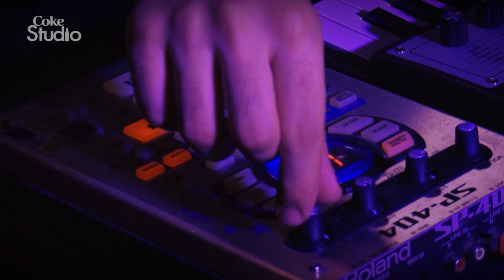Mole, Coke Studio Pakistan, Season 4 Coke Studio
Coke Studio Sessions. Produced by Rohail Hyatt.